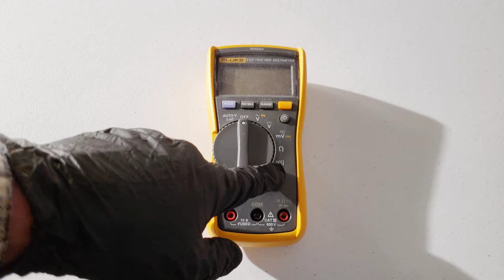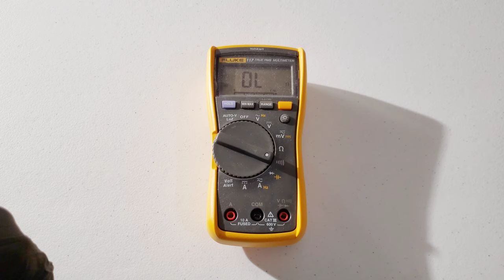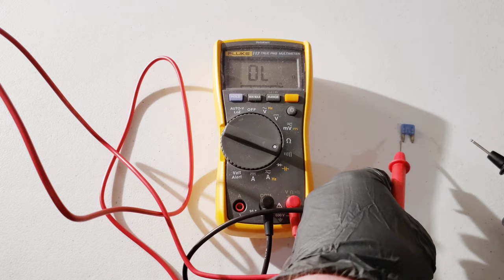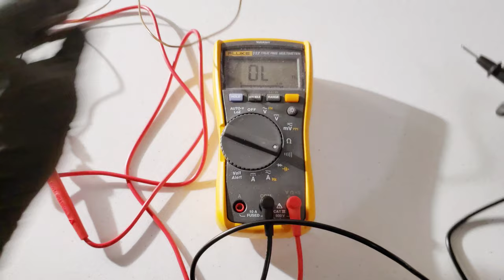How To Test Continuity With A Fluke 117 Multimeter Explained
In this video I show you how to test continuity with a Fluke 117 Multimeter. I test the continuity on fuses and wires.

For reasons beyond the control of Todd’s Garage there is no guarantee of the information in this video and/or description. Use of the information in this video and/or description is at your own risk. Todd’s Garage recommends the use of proper safety equipment and taking all safety precautions when working with the tools, items, or other things seen or talked about in this video and/or description. The information in this video and/or description does not guarantee a certain result or warranty of any kind, expressed or implied. Under no circumstances shall Todd’s Garage have any liability or responsibility for any injury, damage, or loss of any kind that may result from the use of the tools, items, information, or other things seen or talked about in this video and/or description. Any Injury, damage, or loss of any kind that may result from the use of the tools, items, information, or other things seen or talked about in this video and/or description is the sole responsibility and liability of the user.